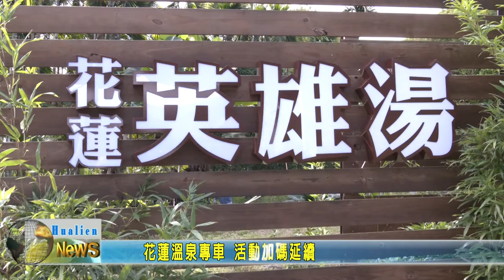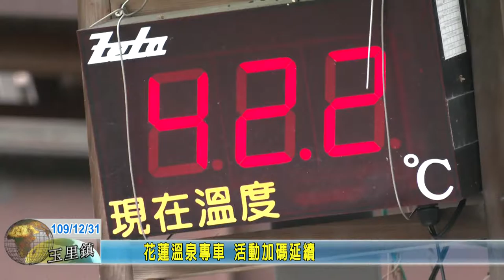20201231 05 花蓮溫泉專車 活動加碼延續